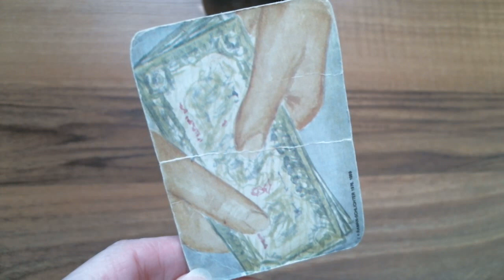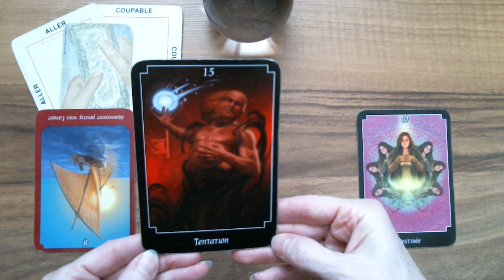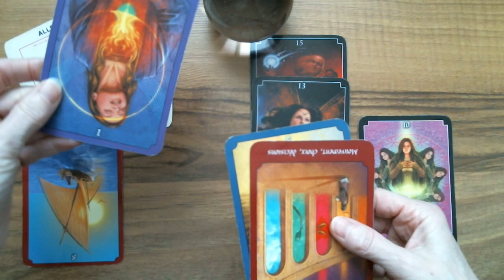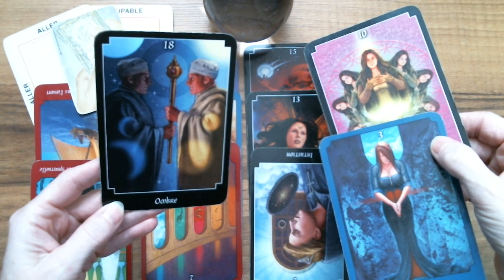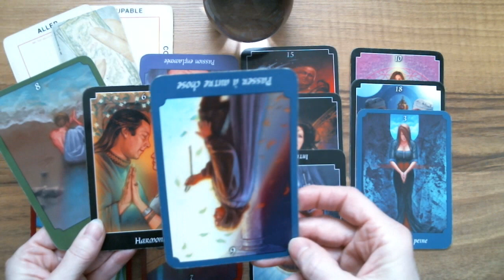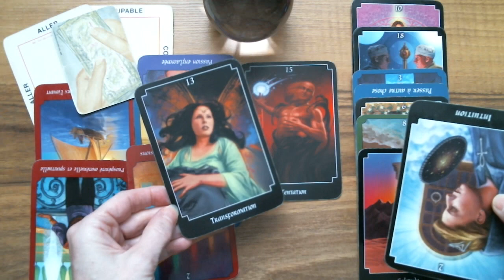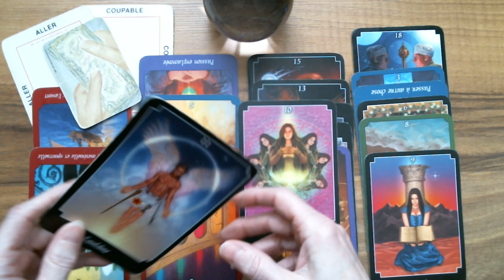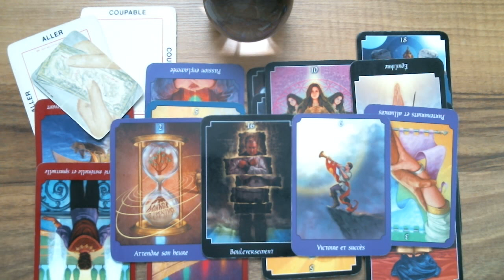SCORPION ♏ Astro-Tarot Surprise! Jouer avec l'interdit. Plaisirs coupables.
Isabelle